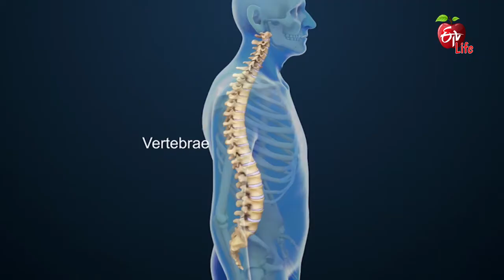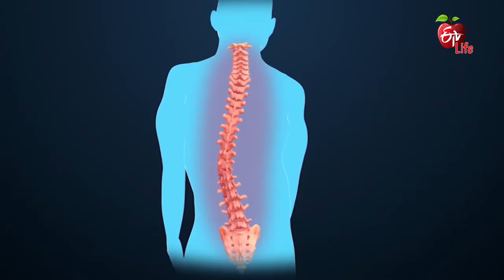Cause for Spinal Instability | Lumbar Instability Causes | Cervical Spine Instability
Spine Surgeon Dr G.P.V. Subbaiah explains the mechanism of spine and the cause of spinal instability. He suggests consulting a doctor, taking X-ray and MRI scan. Know the doctors advice on cause for spinal instability and lumbar instability causes and cervical spine instability.